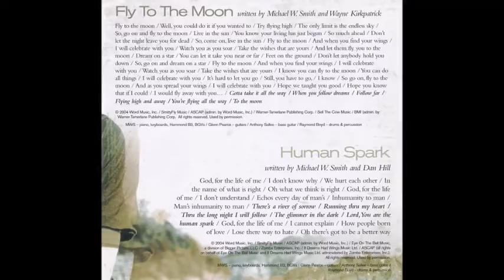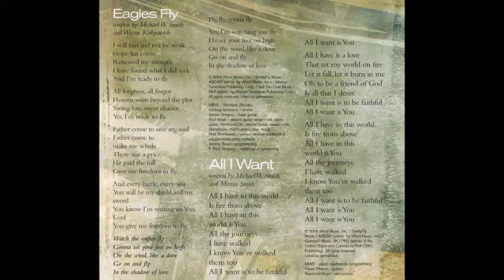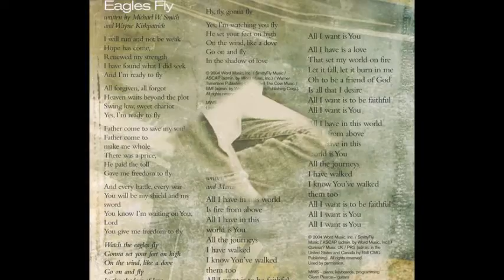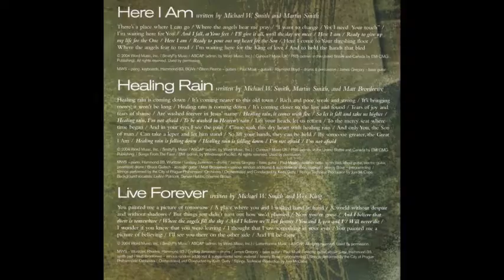Michael Smith - Healing Rain